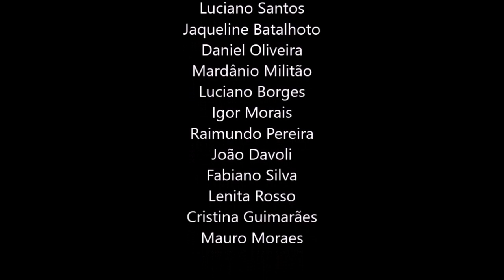ESTAMOS IDENTIFICADOS COM A MENTE, ECKHART TOLLE DUBLADO